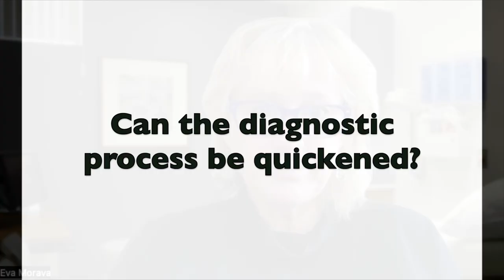Why It Is Difficult to Quickly Diagnose Congenital Disorders of Glycosylation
Eva Morava-Kozicz, MD, PhD of the Mayo Clinic in Rochester, MN profiles an overview of congenital disorders of glycosylation (CDG).

CDG are rare, genetic disorders that impact glycosylation, a natural process in which sugar molecules are attached to proteins (glycoproteins) or lipids (glycolipids) that are involved in numerous functions throughout the body.

Disruption of that process can have multiple and variable symptoms, including neurological symptoms, growth problems, organ issues, endocrine abnormalities, skeletal and joint problems,, hematologic concerns,  and many other problems.

Early symptoms can be noticeable at birth or in the first few months of life but it usually takes several months before they are often diagnosed. As noted by Dr. Morava-Kozicz, some of the early symptoms are inverted nipple, hypotonia, abnormal fat distribution, developmental delays, for the more common CGD may quicken a diagnosis. At the Mayo Clinic, they now order full exome sequencing in newborn babies who are sick in the nursery or are born prematurely to alleviate diagnostic delays.

Dr. Morava-Kozicz is part of the Frontiers in Congenital Disorders of Glycosylation  Consortium(FDCGC). The FCDGC is part of the Rare Diseases Clinical Research Network (RDCRN), which is funded by the National Institutes of Health (NIH) and led by the National Center for Advancing Translational Sciences (NCATS) through its Division of Rare Diseases Research Innovation (DRDRI).